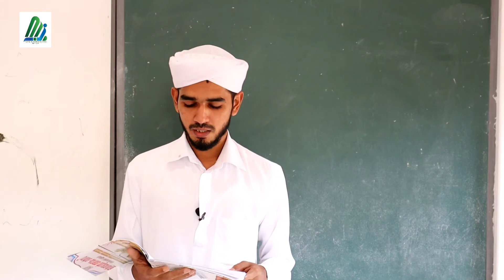STD 6 URDU SHAFEEQ SIDHIQUI